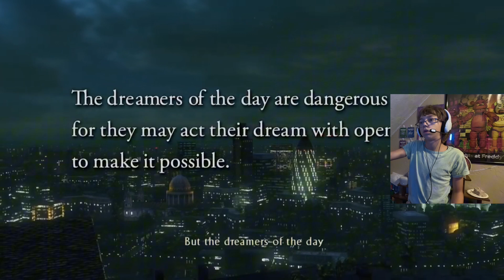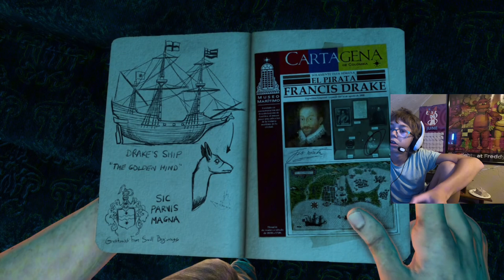Uncharted 3 part one